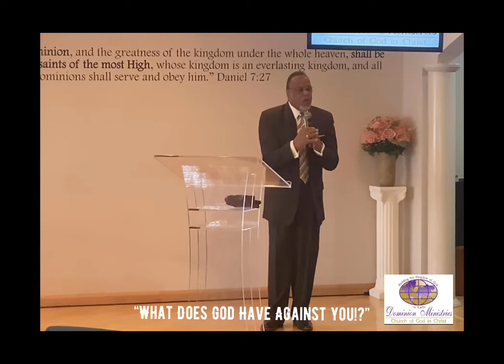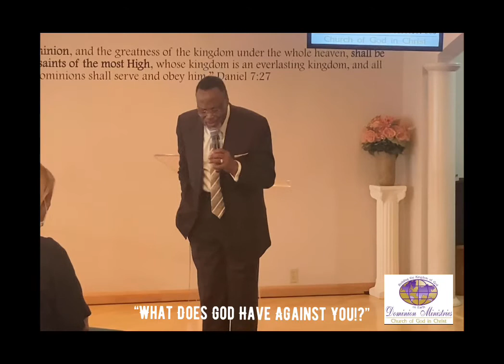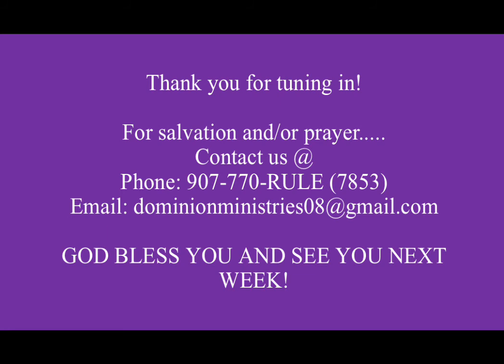“What Does God Have Against You!?”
Pastor Mel Williams
Dominion Ministries Church of God in Christ
(907) 770-RULE